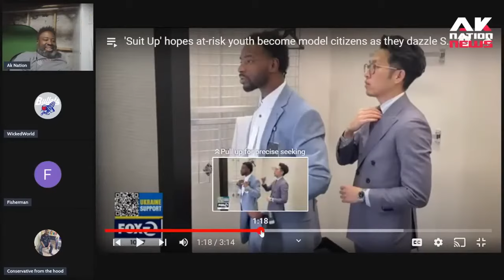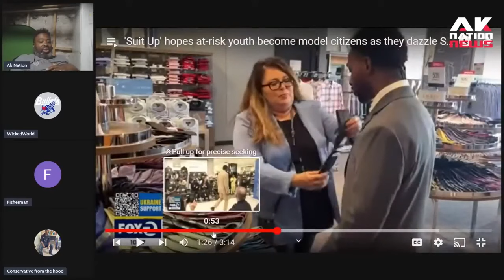A program is giving free suits to young ex-cons in an attempt to stop them from killing each other.